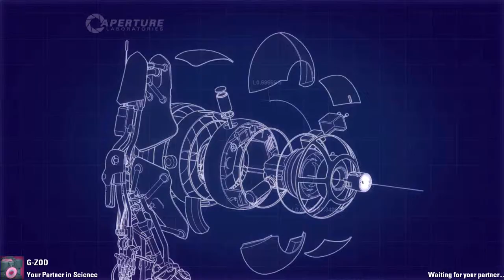Portal 2 Co-Op: mdm 002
by DrFauli